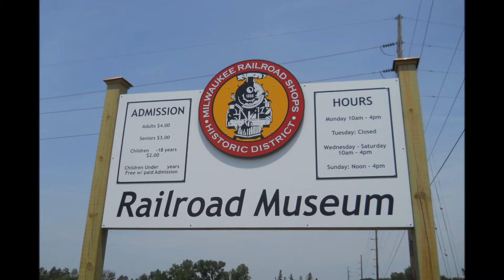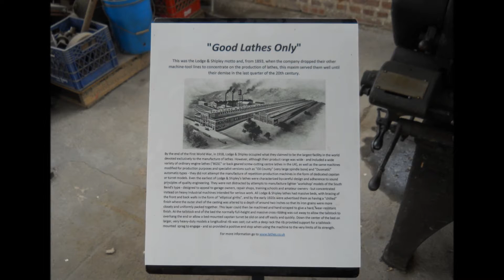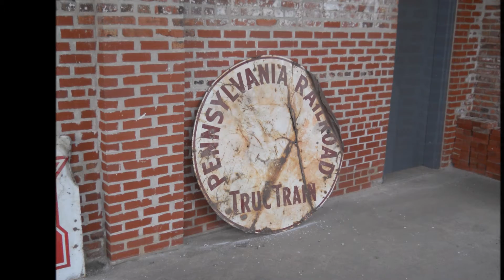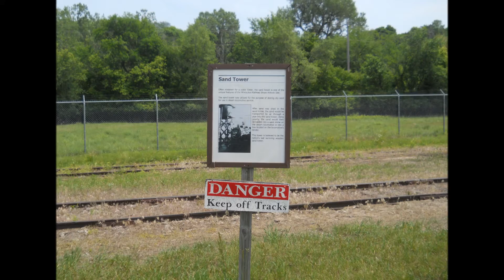Milwaukee Railroad.Museum ( SLIDE SHOW) Sioux City Iowa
pictures of the museum the engine cars model trains buildings machineshop